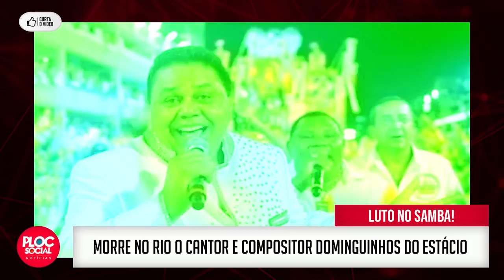MORRE DOMINGUINHOS DO ESTÁCIO, INTERPRETE DE SAMBA • 5 VEZES CAMPEÃO DO CARNAVAL DO RIO DE JANEIRO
✔ CONFIRA AS MÚSICAS DOS NOSSOS VÍDEOS

O compositor e intérprete de samba-enredo Dominguinhos do Estácio morreu, na noite de domingo (30), aos 79 anos.

Dominguinhos estava internado desde o dia 11 de maio, no Hospital Azevedo Lima, em Niterói e teve uma hemorragia cerebral. No último dia 20, ele precisou ser intubado.

O intérprete iria completar 80 anos em agosto.

O sobrenome, Estácio, vem do bairro onde Dominguinhos morou, na Região Central do Rio.

Ele começou a carreira na década de 1960, na Unidos de São Carlos. Quando a escola passou a se chamar Estácio de Sá, em 1983, Dominguinhos estava lá.

Pela Imperatriz Leopoldinense, o artista foi campeão do carnaval carioca em duas ocasiões: em 1981, com "Só dá Lalá", e em 1989 com "Liberdade, liberdade, abre as asas sobre nós".

Ao longo da vida, ele levantou a taça de campeão do carnaval cinco vezes:

1980 - O que é que a Bahia tem (Imperatriz Leopoldinense).
1981 - O teu cabelo não nega (Imperatriz Leopoldinense).
1989 - "Liberdade, liberda, abre as asas sobre nós. (Imperatriz Leopoldinense).
1992 - Paulicèia desvairada - 70 anos do modernismo (Estácio de Sá).
1997 - Trevas! Luz! Explosão do universo (Unidos do Viradouro).